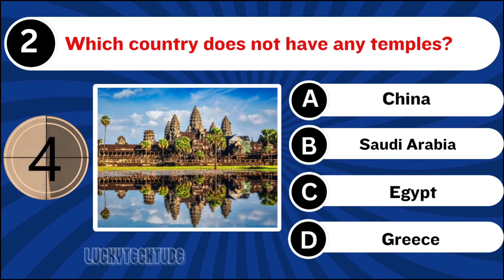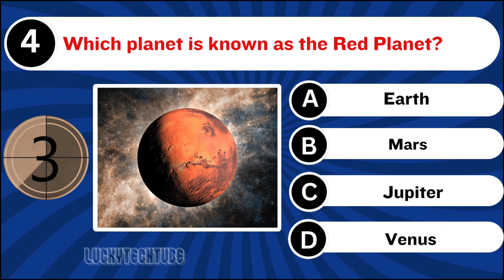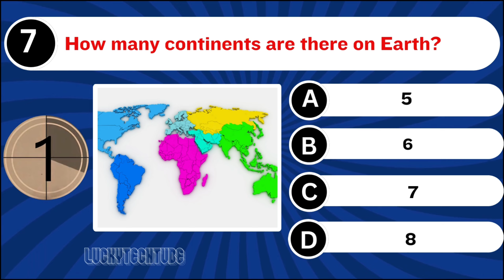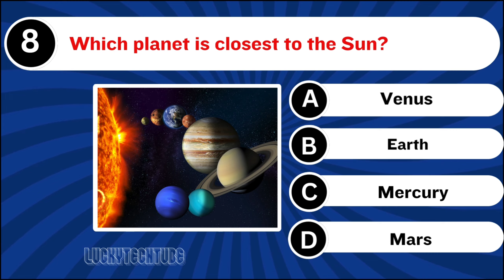Which Gas Is Known As Laughing Gas || General Knowledge Quiz In English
Which Country Doesn't Have Any Temples..?|| GK Quiz In English

Welcome to our Ultimate General Knowledge Quiz! Dive into fascinating facts and test your knowledge with questions on a variety of topics.

- **Laughing Gas:** Learn about nitrous oxide, commonly known as laughing gas, and its uses in medical and dental procedures. This gas can induce a state of euphoria, hence the name "laughing gas."
- **Red Planet:** Discover why Mars is called the "Red Planet" and explore its unique features, including its reddish appearance due to iron oxide and its status as the fourth planet from the sun.
- **Country Without Temples:** Find out which country in the world does not have any Hindu temples, such as Saudi Arabia, which predominantly follows Islam and has strict religious policies.
- **Human Blood Volume:** Understand how much blood an average human body contains (about 4.5 to 5.5 liters) and its importance in transporting oxygen and nutrients to cells and removing waste products.
- **Hardest Natural Substance:** Explore what makes diamonds the hardest natural substance on Earth, composed of carbon atoms arranged in a crystal lattice.
- **Romeo and Juliet:** Delve into the timeless tragedy of Romeo and Juliet, written by William Shakespeare, which explores themes of love, fate, and conflict between feuding families.
- **Continents:** Get a brief overview of the seven continents (Asia, Africa, North America, South America, Antarctica, Europe, and Australia) and their unique geographical features, cultures, and ecosystems.
- **Closest Planet to the Sun:** Identify Mercury as the planet closest to the sun, with its thin atmosphere, rocky surface covered with craters, and extreme temperature variations.
- **Earth's Atmosphere:** Learn about the gases that make up Earth's atmosphere, primarily nitrogen (78%) and oxygen (21%), and their roles in supporting life.
- **Largest Population:** Discover which country has the largest population in the world (China, with over 1.4 billion people) and some interesting demographics about its diverse culture, history, and significant economic impact.

This quiz is packed with intriguing questions to challenge and entertain you!